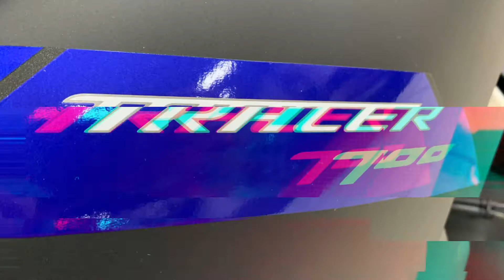Here we have the versatile YAMAHA TRACER 700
MASSIVE ££££££ SAVING OFF NEW LIST PRICE. With the CP2 engine with crossplane technology produces a wave of linear torque that just keeps on coming right through the rev range for remarkable acceleration in every gear and the compact chassis and adjustable suspension are built to slice quickly and precisely through every corner. Next generation aerodynamic bodywork with dual LED headlights and aggressive lines reinforces the bike’s modern design and forceful good looks and with its long distance ergonomics, wider handlebars and adjustable screen, this versatile new middleweight is always ready for your next road trip. 2 years Yamaha warranty, 12 months YOU Yamaha Roadside Assist. All vehicles are HPI checked and will receive a full pre-delivery inspection for your complete peace of mind and manufacturer's warranty. We offer low rate finance options, UK Nationwide Delivery, part exchange welcome.

For extra pictures or a full walkaround video of this bike just call!!!